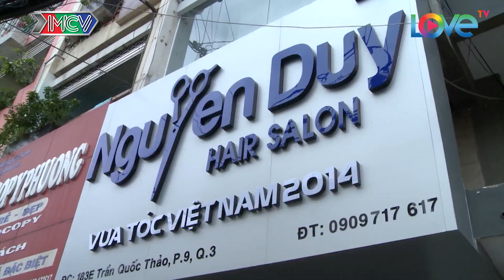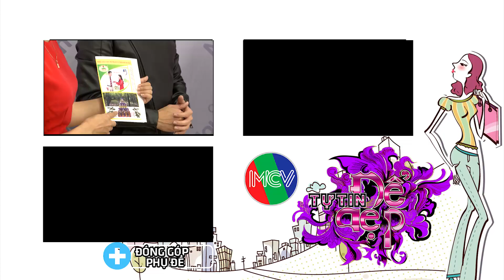Chị Trần Thị Phi Yến | TỰ TIN ĐỂ ĐẸP - Tập 113 | TTDD #113 | 040217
CÚ PHÁP TÌM NHANH: Tu tin de dep, Tự tin để đẹp, ttdd, tu tin de dep tap 113, TTDD #113,

Tự Tin Để Đẹp là một chuyên mục về truyền hình thực tế phát sóng định kỳ trong khung giờ chương trình Super 777 vào lúc 15h00 thứ bảy hàng tuần trên HTV7.

Với thời lượng 25’/tập, mỗi số phát sóng là 2 nhân vật được chọn từ những khán giả đăng kí tham gia. Nhân vật sẽ được đưa tới gặp các chuyên gia thời trang/ stylist, chuyên viên trang điểm, thợ làm tóc để nhận được sự tư vấn chọn lựa trang phục, cách trang điểm, làm tóc phù hợp với vóc dáng bản thân, điều kiện thu nhập và hoàn cảnh xuất hiện. Để sau đó, nhân vật xuất hiện với hình ảnh mới hoàn toàn gặp lại người thân.